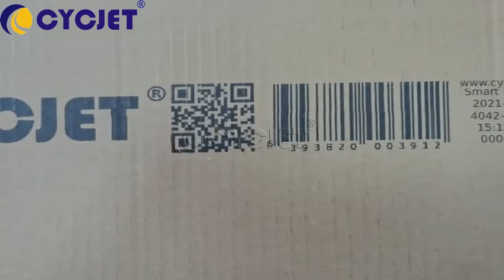CYCJET Smart II Thermal Foaming Online Inkjet Printer for Carton Cardboard QR Code Bar Code Printing